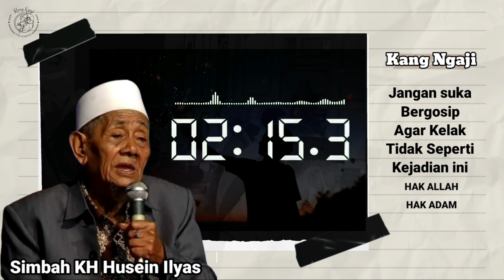Kisah Azab Tukang Gosip Kuburan Dipenuhi Ular Tinnin Menyembur Api || Kang Ngaji KH Husein Ilyas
Kisah Kuburan Dipenuhi Ular dan Api Menyala

Orang-orang harus paham ada Hakullah ada Hakuladam

Prioritas Hakul Adam : orang tua, mertua, saudara dan tetangga, jagalah sebaik-baiknya.

Sebaik apapun Hakullahnya, jika hakul adam termasuk bersosialisasi dengan tetangganya kurang baik, bisa suul khotimah, apalagi sampai bergosip ngerasani bergunjing berbicara buruk tentang tetangganya.